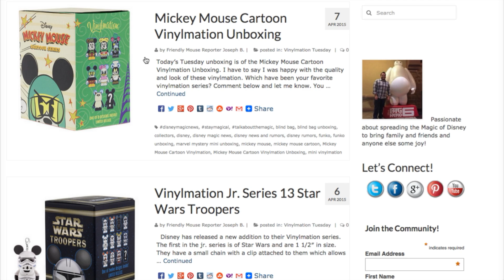New Disney Hidden Mickey Pins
"Best Ride at Epcot | Disney World"  LIVE NOW

Hi guys In today's video we’ll discuss the newest hidden mickey pins that will soon be available at the Parks. The premiere of Marvel's newest tv show DareDevil, and finally Star Wars finally coming to a digital device near you.

Hi guys and welcome to talk about the magic today is Friday which means it's time for another addition of disney Magic news.

The Disney Park blog has released some images and information regarding the new Hidden Mickey Pins coming out.The new pins will have a unique addition of Villains necktie pins. The new pins will cover Mickey Mouse food items, character silhouettes, Disney Ducks, chaser pins, and more. The new hidden mickey pins will be available at the parks sometime in April.

In some other news today, DareDevil was released today Friday April 10th.  DareDevil is the first release of the five planned Marvel series that will be premiering on netflix. The series will be for a more mature audience so parents you may want to watch it first or at least watch it with the young ones.

And finally guys Star Wars is now available for digital download. All six films as well as the special features have been released for download on all the major digital services today April 10. Each film bought separately will cost about $20 each while the entire collection will cost you about $100.

Alright guys that does it for this weeks Disney Magic News. Remember you can find links to all of todays stories in the description down below. You'll also find a link to the mailing list down in the description as well. Don't worry I won't be sending you any spam or nothing like that. It's just a way to communicate with me personally as well as get notifications about anything happening regarding the channel. And be sure to check some of the other playlists on the channel such as Unboxing Tuesdays and Let’s Play Disney Infinity. I’m your friendly mouse reporter Joseph b. Wishing you a great, night, day, weekend, or whenever you’re watching this. And as always stay magical!